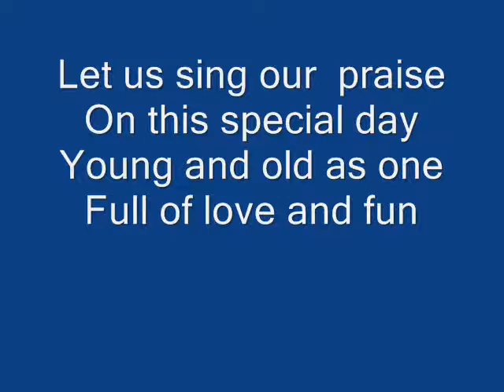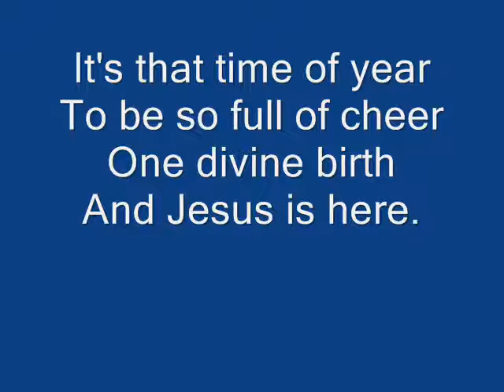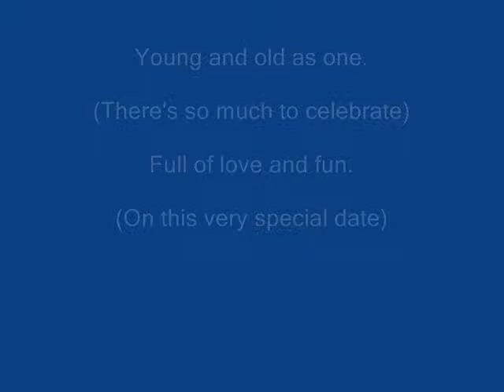The Age Old Reason for Joy Karioke simulated choir and lyric Click Show More for lyric sheet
Take a deep breath and join an imaginary throng of people where ever they may be and join in the experience and do have fun. Words below - recommended. Click Show More

The Age Old Reason for Joy ( A Minor)
Verse 1
Some know very well the age old story
of the birth and life of Christ.
It's hard to believe all that's been narrated
in our modern world of light.
Magic stories, Christ ascending
All give some a cause to doubt
But faith is the thing you must develop
To give you heart and sing it out.

Chorus
Let us sing our praise
On this special day
Young and old as one
Full of love and fun
It's that time of year
To be so full of cheer
One divine birth
 And our Saviour is here.

Verse 2
Before He was born the Ten Commandments
were known by almost every man.
God gave them to Moses well before
to underline His wondrous plan.
But man had stumbled from the path
So God sent his Son.
To give to the world an understanding
Of what is right and what is wrong.

Chorus
On this Christmas day
One divine birth
And Jesus is here.

Verse 3
Gather all of your loved ones close around
and sing of the joy this Day does bring.
Make friends and wish them all the best
and teach them all the words to sing.
Tell your children
And their children
Everything thing you know that's right
For 'faith and love' is born at Christmas
Through God's son Jesus Christ.

Chorus                           (children's voices)
Let us sing our praise (There's so much to sing about)
On this Christmas day (Makes you want to shout it out)
Young and old as one.(There's so much to celebrate)
Full of love and fun. .(On this very special date)
It's that time of year (Let us make it very clear)
To be so full of cheer (Only joy and never fear)
One divine birth  (Happiness and merriment)

Reprise
So there is the age old reason for
This wondrous joy at
      Christmas time.
Words and Music by Robin Mayhew 2012 all copyright reserved PRS Reg. No. EJNW-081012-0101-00